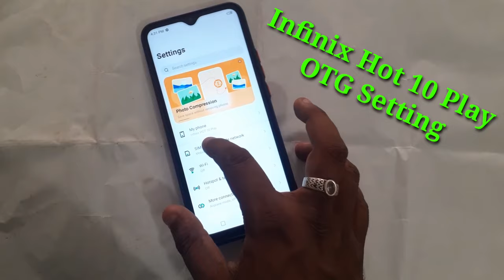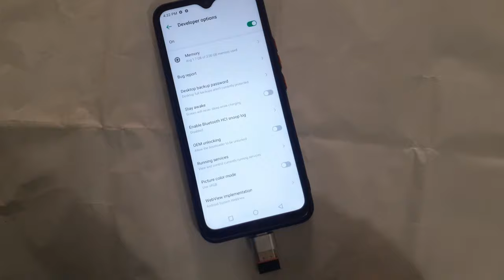Infinix Hot 10 Play OTG Setting || How to Unable OTG Setting in Infinix Hot 10 Play